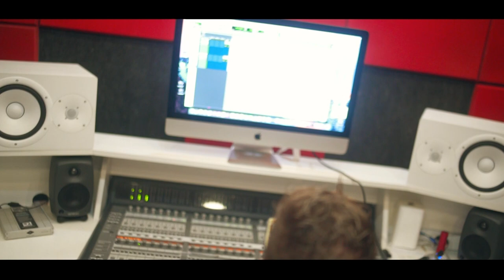Mc RDB - Vai ou Não Vai [Web-Clipe Oficial] Prod. DJ Rhuivo.